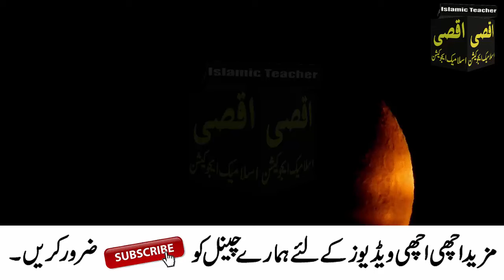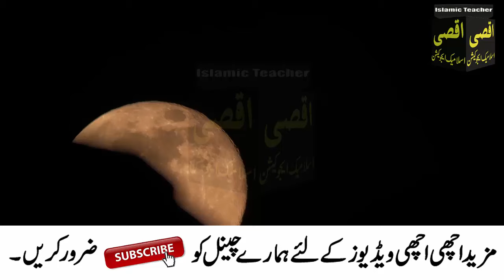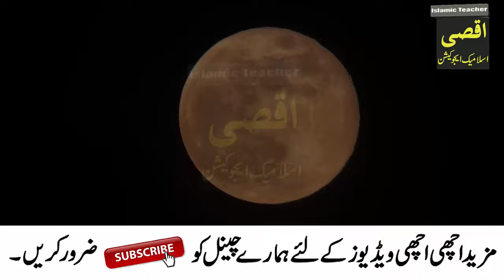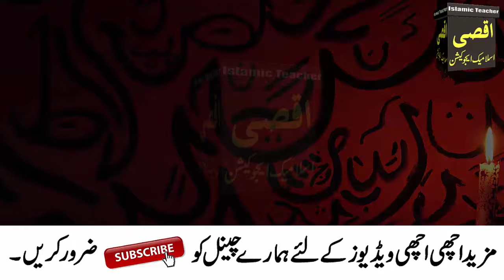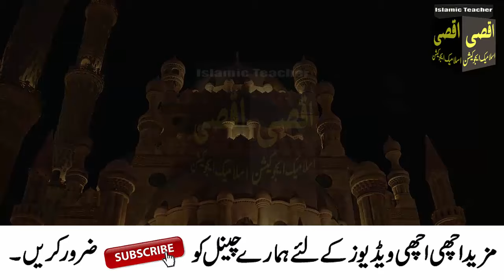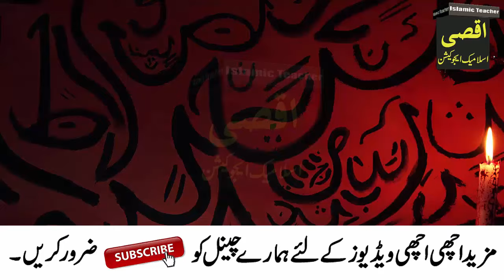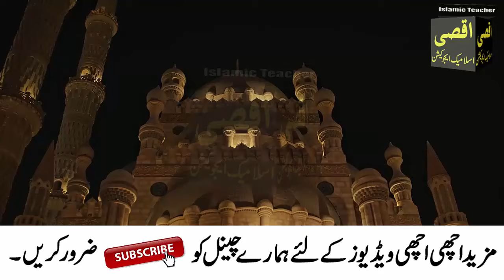April 8, 2024: The Last Solar Eclipse (Coming of Dajjal) I Qayamat ki Nishani | Suraj Grahan 2024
Aslam u Alikum ! Today in this Video !